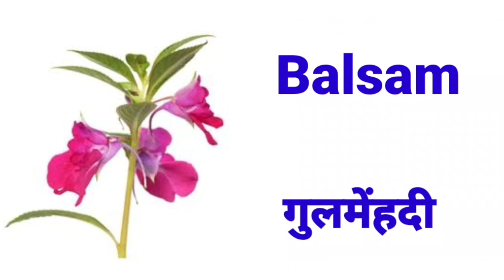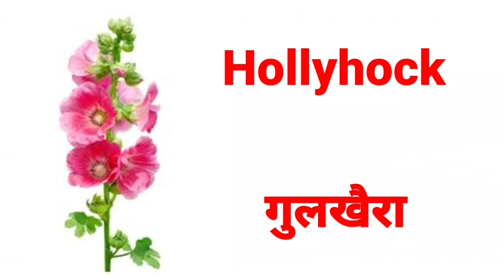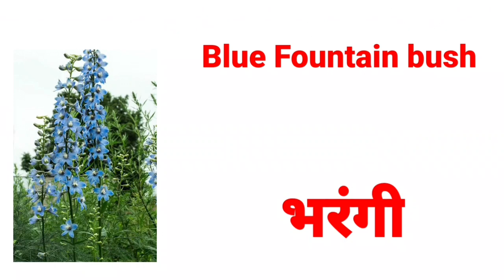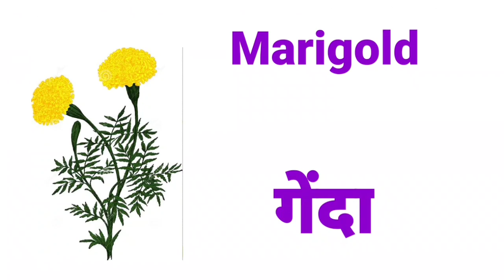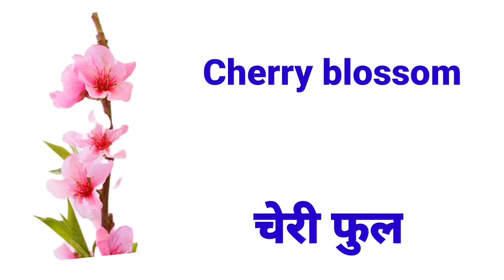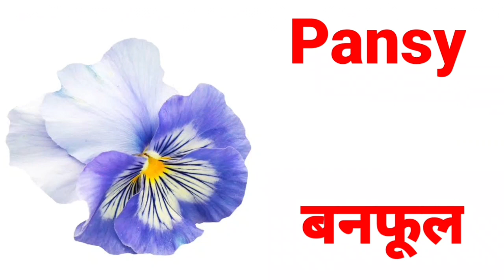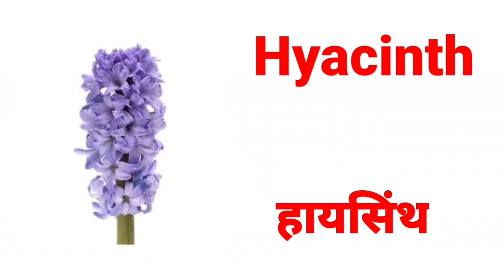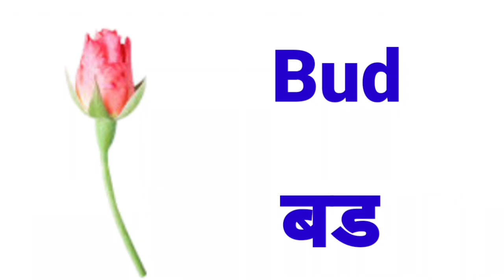Flowers Name in English And Hindi With PDF | फूलों के नाम | flowers with pictures pihu kidz tv